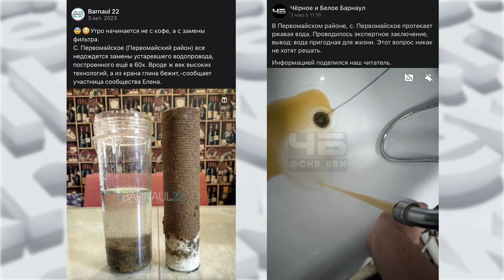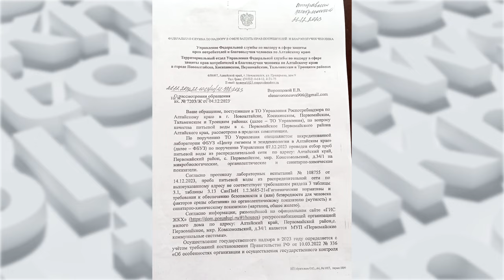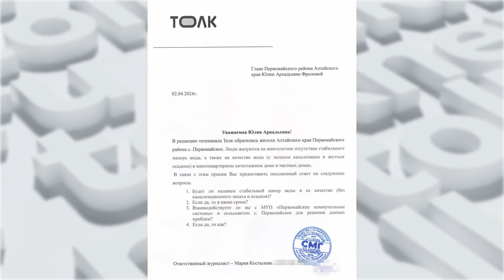Жители села Первомайское пожаловались на качество воды из-под крана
Ржавая вода с «нотками» канализации и слабый напор из-под крана. Жители Первомайского района возмущены качеством водоснабжения в посёлке. Говорят: проблема давняя, но никак не находит решения. От отчаяния люди обратились в СМИ.